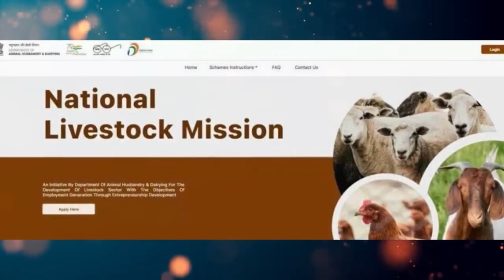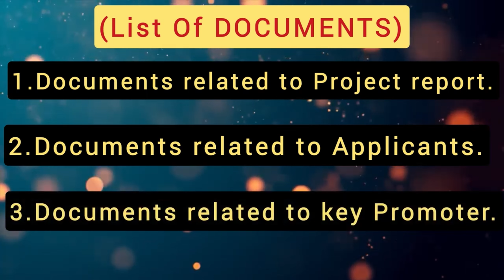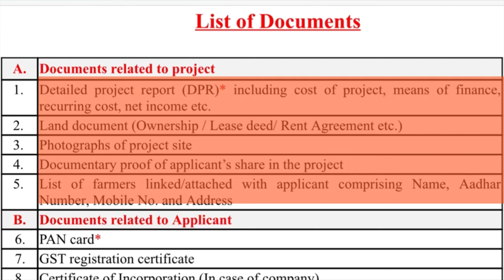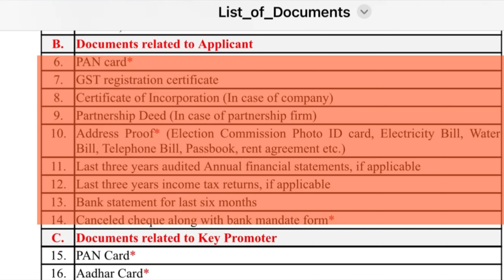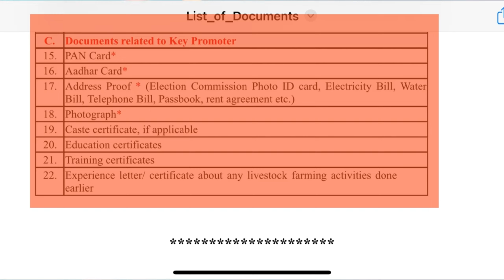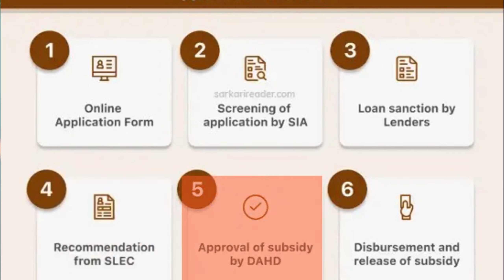The NLM scheme that makes money for new businesses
চৰকাৰে দিব ₹25 লাখ FREE ॥ NLM scheme 2024 ll Business loan for new business

📱Android app
📱iOS App:
 MY FAVOURITE EQUIPMENT:
🎥 Studio Camera:
🔎 Studio Camera Lens:
📸 Vlogging Camera:
🥢 Vlogging Tripod
🎙 Podcast Mic:
 MY FAVOURITE BOOKS: